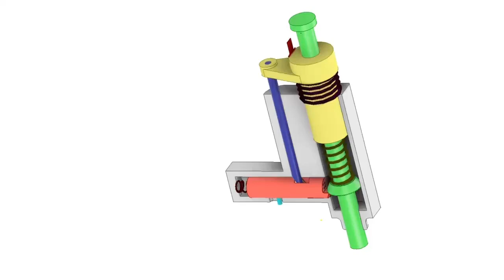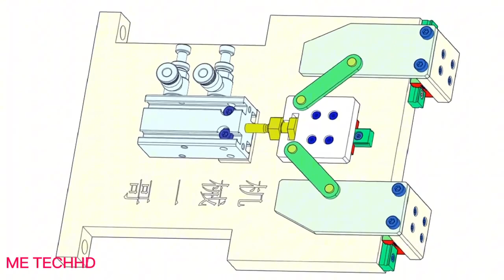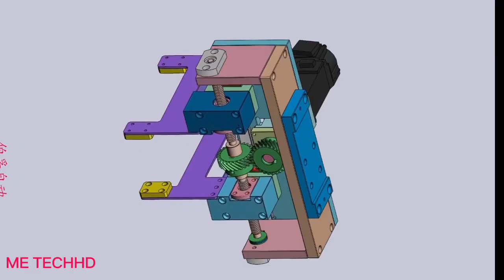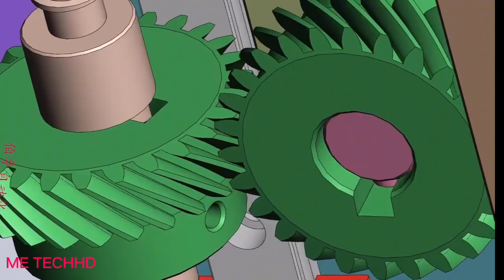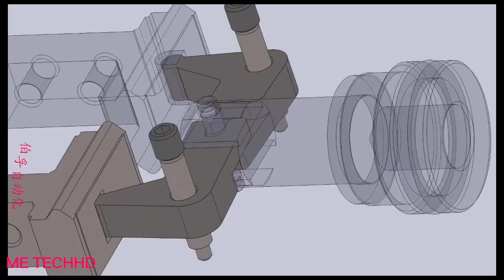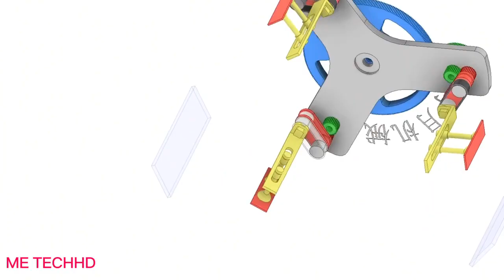MECHANISMS IN MACHINERY 3